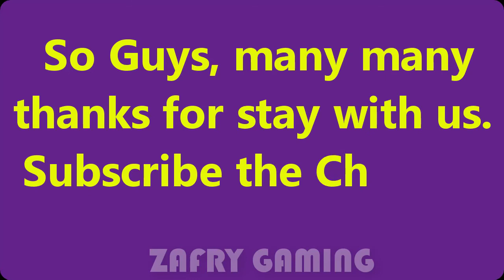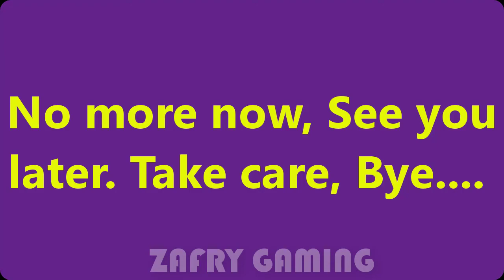Arizona ATV Quad Bike - Offroad Quad Bike 2020 | Offroad Bike Racing | ZAFRY GAMING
Hi Guys My Passion is Video Games and I'm also addicted to playing games So you can see Here Everyday most Exciting & Extreme Videos Games with Game play in this Channel

🔳Commentary by Tarif Zafry

🔳GAME INFO: Enjoy the thrill and excitement of Atv Quad bike Simulator - Offroad Quad Bike Mania Do you love Quad Bike Games and would like to enjoy free Quad Bike games in your leisure time? If yes, then you are in the right place of Quad Bike Mania 2020. Offroad Games 2020 has a huge collection of these exciting and thrilling games lined up for you to play and have loads of fun for as long as you want. Awaken the Quad Bike Rider inside you and hop on to any of the Quad bike 2020 you see in our games to experience the thrill and adventure you have been longing for.

This Arizona ATV Quad Bike Game is the best car simulator of 2020, thanks to its advanced real physics engine ever wanted to try a sports car simulator? Now you can drive, drift and feel a racing sports car for free Be a furious racer on a whole city for you. No need to brake because of traffic or racing other rival vehicles, so you can perform illegal stunt actions and run full speed without the police chasing you!

🔳ABOUT THE GAME : ATV Quad Bike Racing Simulator 2020 - ATV Quad Bike Offroad Mania
If you are a beginner, you can learn the intricacies of Flying Atv Quad Biking by playing ATV Quad Bike Simulator. Quad Bike simulator game will give you the real feel and thrill of Atv Quad bike and you will learn how to ride it and beat your competitors. ATV Quad Bike Racing Simulator is enjoyed by thousands of gamer visiting our website on a daily basis. Bike simulator 2020 in the form of an ATV simulator is the best and also the easiest way to perfect your riding techniques.

ATV Quad Bike Simulator 2020 Taxi Games - ATV Bike Stunt Games 2020
As a Moto Bike Rider Impossible Tracks, you get the thrill of high speed and amazing balance on an Extreme Quad Bike Highway Racer. These bikes on 4 wheels can ride on any terrain whether it is off-road or mountainous terrain. Off road Stunt Bike Ramp 2020 games are one such game where you can ride your Quad Bike on treacherous terrains and experience unlimited thrill and adventure.

Quad Bike Mania Taxi Game Adventures New Games 3D
If you are interested in more realistic fun, Offroad Games 2020 have several 3D Atv Quad Bike Driving games with immersive and life-like thrill and excitement of great speed waiting for you. Two series of Ultimate Racing Games under this category are Bike Rider Games 3D and Quad Bike ATV games 3D. Choose the bike that you like the most and perform dangerous stunts without any worries about your safety.

Offroad Snow Mountain ATV Quad Bike Arcade Racing Stunts Simulator 2020
One of the most popular Atv Quad Bike Games enjoyed by lots of players on our site is ATV Stunt Quad Bike Mania. It has all the ingredients of a great game with wonderful graphics, lifelike sounds, and interesting game-play to keep the games hooked for a long time. If you take pride in being a good ATV Quad bike rider, you are definitely going to enjoy this Quad Bike Simulator.

Features of Offroad Atv Quad Bike Simulator Game 2020 are:
- Driving on Impossible Tracks
- Realistic Environment.
- Realistic Physics of Quad Bike Simulator.
- Skip Level anytime with coins.
- Thirty Six different levels.
- Five Different Quad Bikes
- High power Quad Bikes.
- HD graphics and animations.
- 3D off-road and mountain environment.
- Real accelerator silage Quad sound.
- A lot of challenging and Difficult levels.
- Addictive game play.

Game Developed By "Offroad Games 2020"

Channel Features:

🔳 Mobile Games

🔳 Gameplay Trailer

🔳 Walkthrough

🔳 New Android and IOS Games

Video Titles are: Arizona ATV Quad Bike - Offroad Quad Bike 2020 | Offroad  Bike Racing | ZAFRY GAMING

I'm Trying to Bring You The Best Games I Do Upload New Videos of Best Popular Games Everyday in My Channel

✦ ✦ ✦ Don’t miss get next update video✦ ✦ ✦